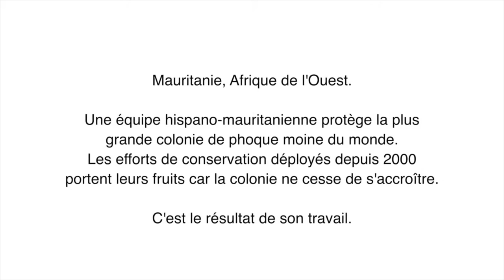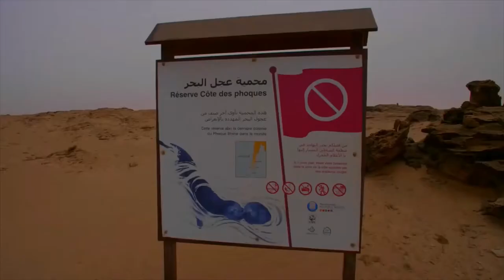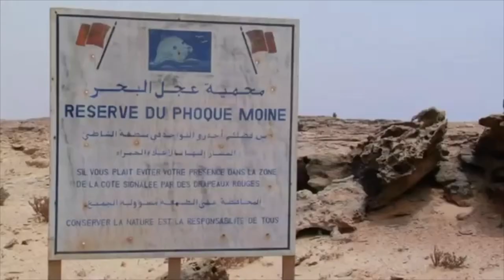PROYECTO DE CONSERVACIÓN DE LA FOCA MONJE EN MAURITANIA.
El Objetivo principal de este proyecto es mejorar el estado de conservación de la última gran colonia de foca monje del mediterráneo, localizada en la Península de Cabo Blanco (Mauritania-Marruecos), mediante:

1.Control y vigilancia de la reserva marítimo-terrestre “Reserva de la Costa de las Focas” que protege las tres cuevas de cría de la colonia.
Vigilancia y seguimiento de la colonia de foca monje de Cabo Blanco (Mauritania).
2.Inspecciones terrestres y marítimas de las zonas limítrofes de la Reserva.
3. Actuaciones de sensibilización y desarrollo dirigidas la población local: pescadores artesanales y escolares de los centros educativos de la ciudad de Nouadhibou y del PN de BancD’Arguin.

¡Descubre más en el vídeo!